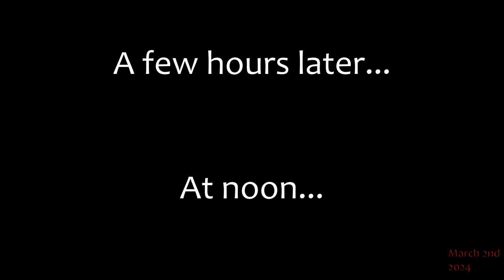Cold lizard in the morning | Low level herping | Lacerta agilis(?)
Normally, in summer, they dart away long before I manage to record them properly. Nothing left but a rustle in the leaf litter then!

Now I found one early in 2024 in the same area I encountered some yellow sac spiders (or rather their web structures mostly) and wasp spiders in years prior. The site is just a little distance south of Berlin (Germany).

It barely seemed alive in the cool moist morning of March 2nd...
But a few hours later, the occasional ray of sun at noon had managed to get it closer to working temperature.

I'm not 100 % sure, but I think it is a specimen of Lacerta agilis, ... but not so agile in the cold morning...
MP217